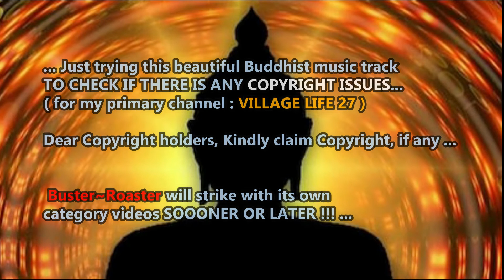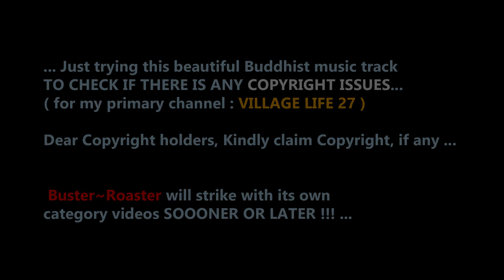BUDDHIST MUSIC TRACK of Ma`am Ani Choying Drolma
... Just trying this beautiful Buddhist music track
( for my primary channel : VILLAGE LIFE 27 )

 Buster~Roaster will strike with its own
category videos SOOONER OR LATER !!! ...